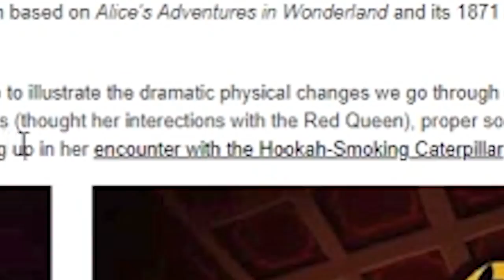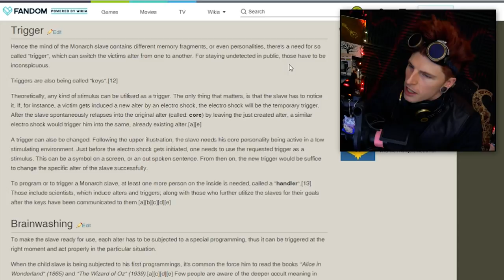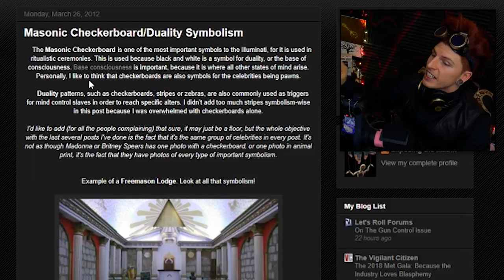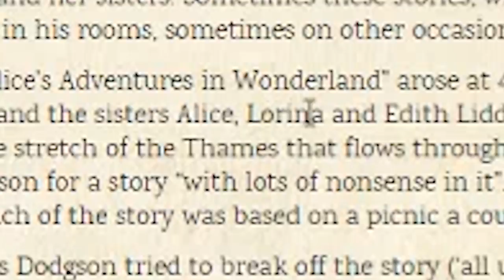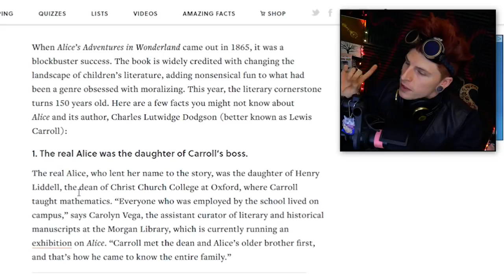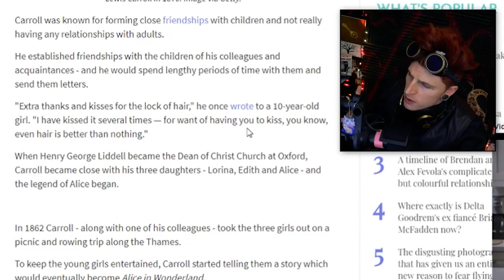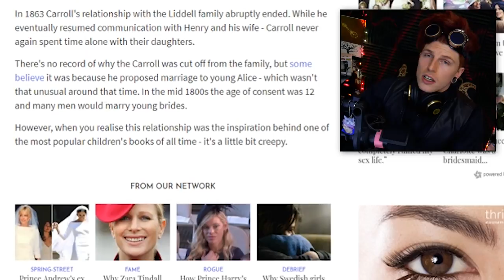The Creepy Origin Of Alice In Wonderland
YOU KNOW THE NAME BUT DO YOU REALLY KNOW ALICE IN WONDERLAND 🙅

Video Details/Related:
alice in wonderland
alice in wonderland movie
alice through the looking glass
lewis carroll
off with their heads alice in wonderland

Subtitles/CC:

Arabic
Azerbaijani
Bosnian
Bulgarian
Chinese (Hong Kong)
Croatian
Czech
Danish
Dutch
English (Automatic)
English
Estonian
Filipino
Finnish
French (France)
Galician
Georgian
German (Germany)
Greek
Hebrew
Hindi
Hungarian
Icelandic
Indonesian
Italian
Japanese
Korean
Lao
Lithuanian
Mongolian
Norwegian
Persian
Polish
Portuguese (Brazil)
Romanian
Russian
Serbian
Slovenian
Spanish (Mexico)
Swedish
Thai
Turkish
Ukrainian
Vietnamese
Zulu